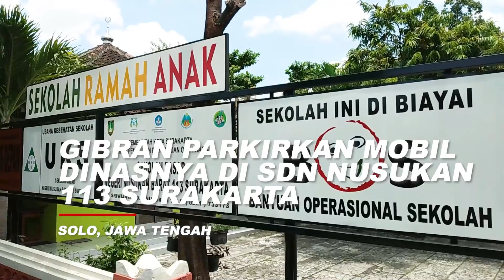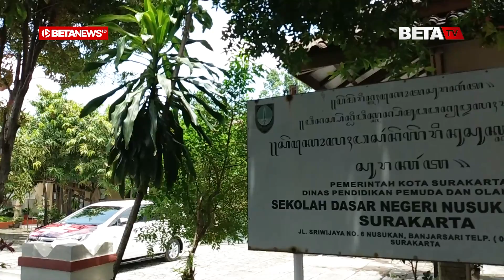Gibran Kembali Parkirkan Mobil Dinasnya di Sekolah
BETANEWS.ID, SOLO – Wali Kota Solo, Gibran Rakabuming Raka kembali memarkirkan mobil dinasnya di sekolah yang diduga bermasalah. Kali ini, mobil dengan pelat nomor AD 1 A itu, ia parkirkan di SDN Nusukan 113 Surakarta, Selasa (9/11/2021).

Gibran mengatakan, bahwa ia menemukan pelanggaran protokol kesehatan di sekolahan tersebut. Yakni, banyak siswa dan guru yang tidak mengenakan masker saat kegiatan PTM.